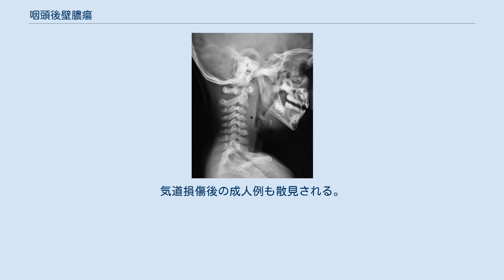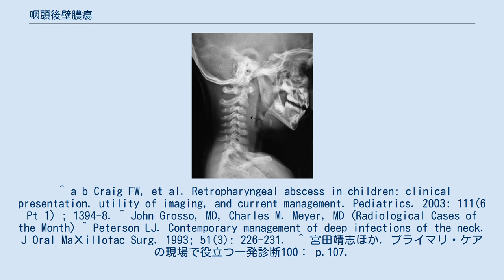咽頭後壁膿瘍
咽頭後壁膿瘍（いんとう・こうへき・のうよう、咽後膿瘍とも）は、咽頭後間隙に膿瘍を形成する感染症のこと。
 咽頭後壁と頚椎前面との間にある咽頭後間隙にある咽頭後リンパ節とその周辺に膿瘍を形成する。
 連鎖球菌、ブドウ球菌、嫌気性菌などが原因となることが多い。
 下行性縦隔炎や敗血症に至り、急速に全身状態が悪化することがある。
 リンパ節の豊富な2-4歳の幼児にみられることが多い。
気道損傷後の成人例も散見される。
 ^ a b Craig FW, et al. Retropharyngeal abscess in children: clinical presentation, utility of imaging, and current management. Pediatrics. 2003: 111(6 Pt 1）; 1394-8. ^ John Grosso, MD, Charles M. Meyer, MD (Radiological Cases of the Month) ^ Peterson LJ. Contemporary management of deep infections of the neck. J Oral MaＸillofac Surg. 1993; 51(3): 226-231． ^ 宮田靖志ほか. プライマリ・ケアの現場で役立つ一発診断100： p.107.